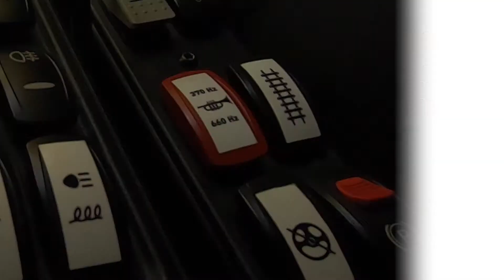JW22WR - swiatła kolejowe